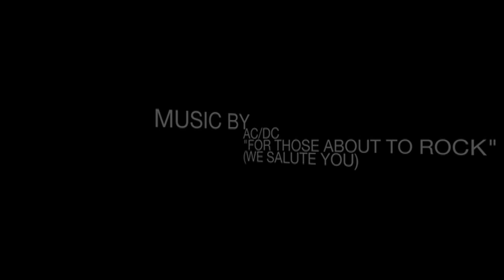Mining Gem Quality Topaz and Red Beryl/Utah Rockhounding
I spend a few days camping, filming, and mining Topaz and Red Beryl with Utah Rockhounding! Red Beryl is among the top 10 RAREST gemstones in the world!! Hope you enjoy!